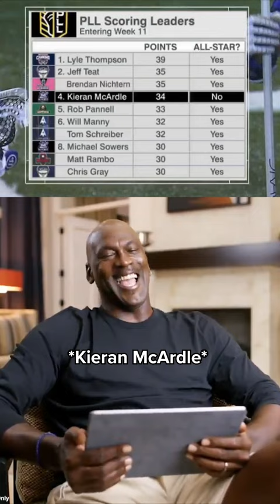Kieran McArdle's got that DAWG in him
Time to start putting some respect on Keiran McArdle's name. His Waterdogs team is headed to the PLL Championship Game.

📬 Sign up for 𝐓𝐇𝐄 𝐋𝐀𝐂𝐑𝐎𝐒𝐒𝐄 𝐍𝐄𝐖𝐒𝐋𝐄𝐓𝐓𝐄𝐑! The best news + highlights from around the lacrosse world, sent directly to your inbox